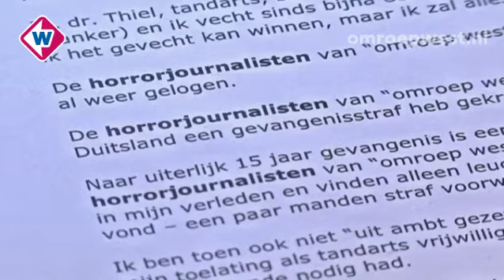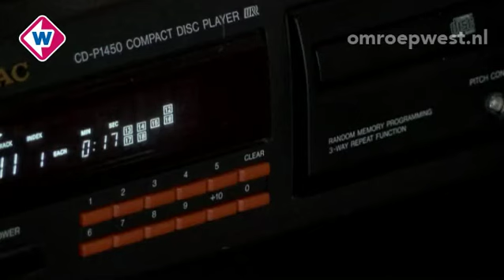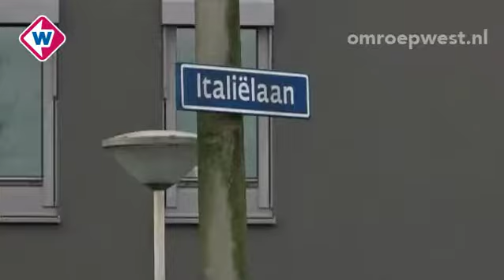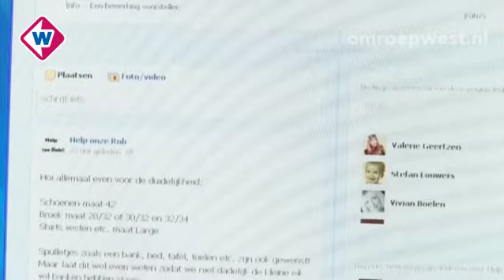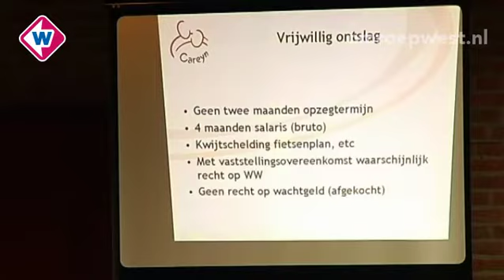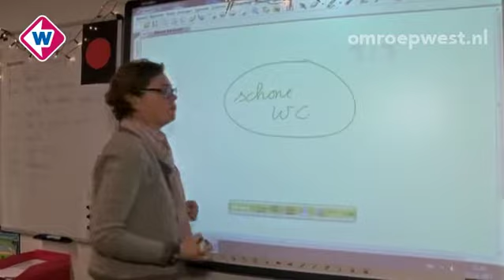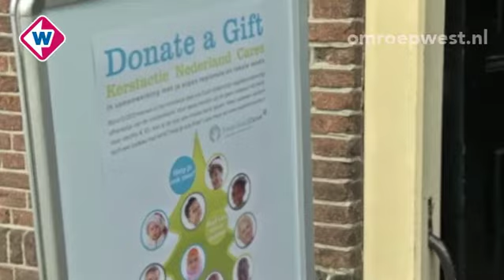TV West Vandaag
Donderdag 12 december, 17.30 uur:

* Horrortandarts Thiel bijt van zich af
* Wateroverlast in Zoetermeer
* Inzamelingsactie na brand Driebergen
* Banen weg bij zorginstelling Careyn
* Paarden dood door brand Maasdijk
* Kerst op de Keukenhof
* De Gouden WC Borstel
* Familie De Vos

Presentatie: Herman Nanninga